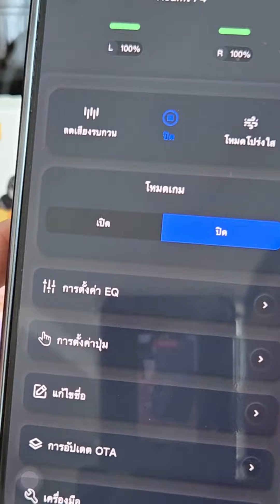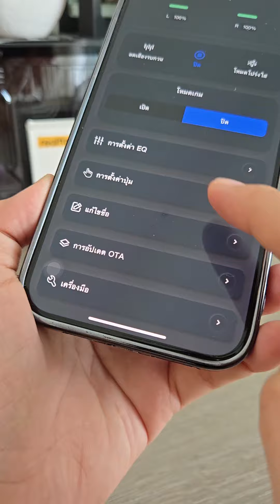หูฟัง Realfit F4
Realfit F4 AI หูฟังบลูทูธ
ตัดเสียงรบกวนพร้อมไมโครโฟน
ควบคุม APP ปรับแต่งโหมดเกม
 EQ Latency ต่ำ

หรือ พิมพ์รหัสสินค้า
ที่ช่องค้นหาที่Shopee 👉 BHM-VSM-CCN